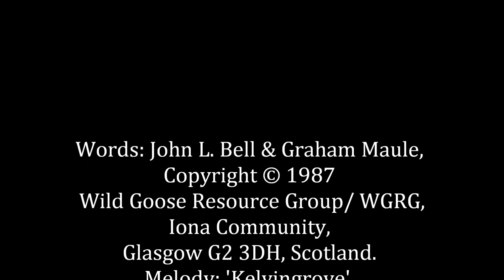The Summons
Me singing "The Summons" for Worship Service at West Heights UMC on June 1, 2014.

Wild Goose Resource Group/ WGRG, Iona Community, Glasgow G2 3DH, Scotland. Melody: 'Kelvingrove', Scots traditional.

Accompanist: Ellan Muyskens